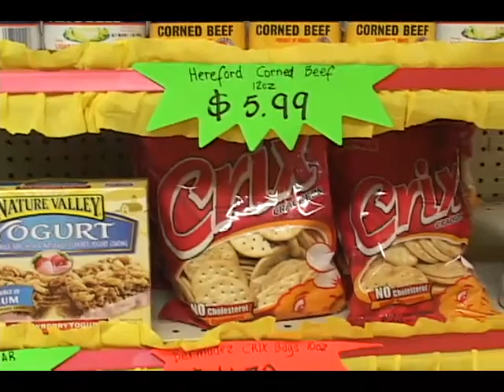Call Of Diuty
Saint Lucian Manufacturers are raising fresh doubts about the island's readiness for VAT, which will be implemented on October 1st.
 DBS's Alex Bousquet has that story.